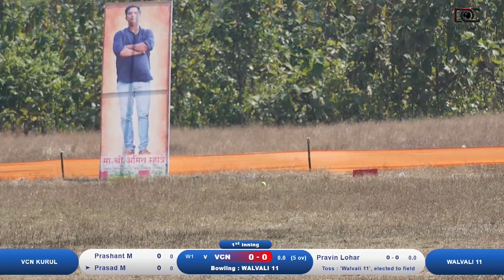JITENDRA 11 ROHA VS MAU 11 NAVGOAN |स्व . अभिषेक अशोक पाटील स्मृती चषक २०२२ । शिवप्रेमी क्रिकेट संघ